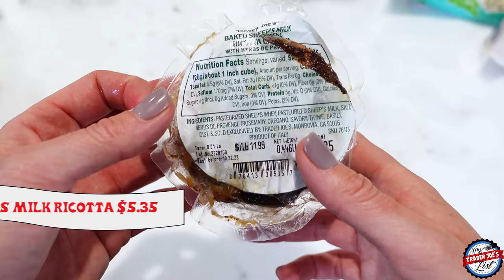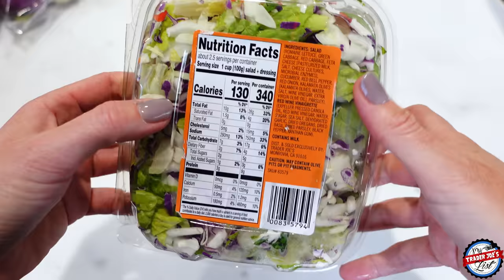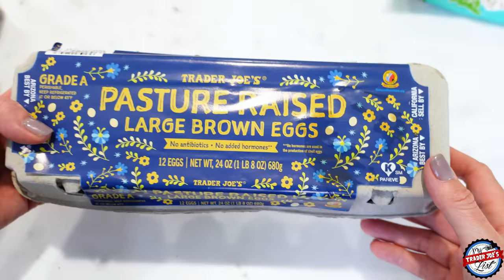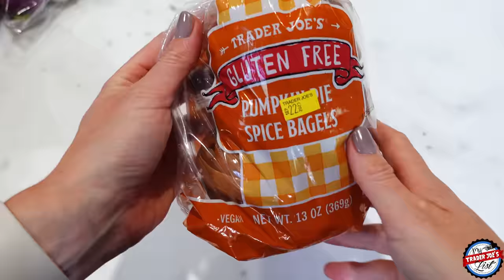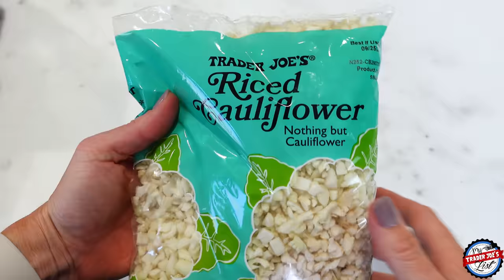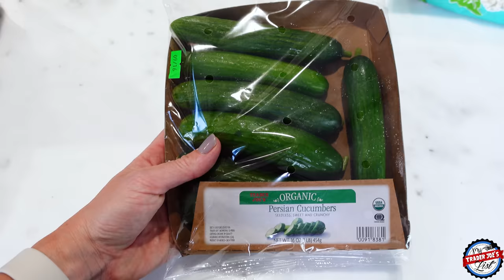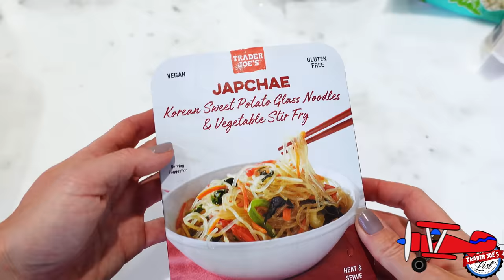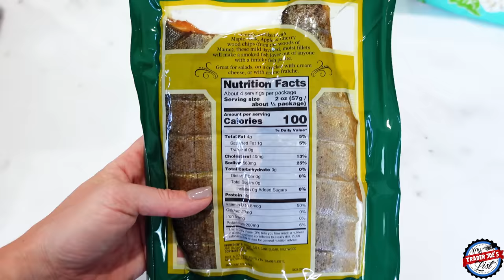PUMPKIN PALOOZA & FALL INTERMISSION TRADER JOE'S HAUL WITH NEW ITEMS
Join my Friday Finds Newsletter for all my Trader Joe's updates

In this haul, I sample and review:
(01:10) Trader Joe's Baked Sheep's Milk Ricotta Cheese, $5.35
(03:00) Trader Joe's Truffle Glaze, $4.99
(09:05) Trader Joe's GF Pumpkin Spice Bagels, $4.49
(16:31) Trader Joe's Maple Almonds, $5.99